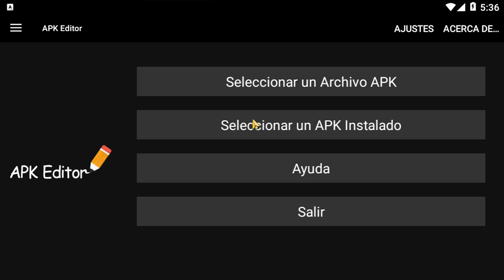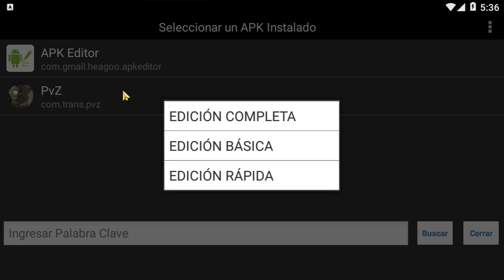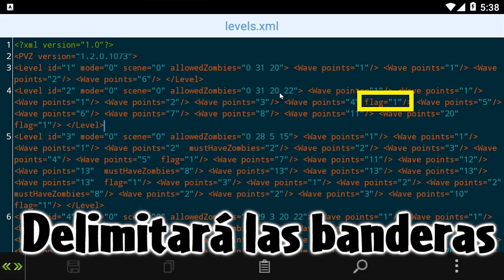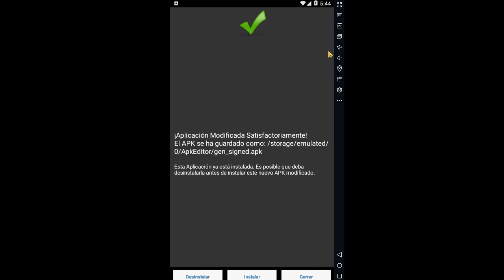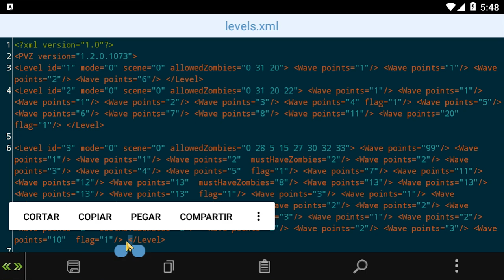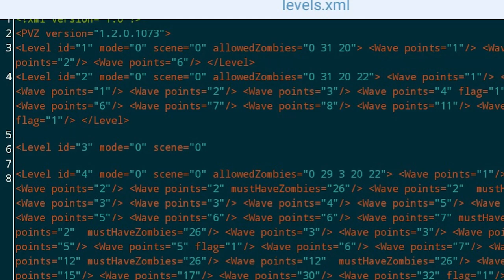Plants vs. Zombies MOD XBOX ANDROID | CREA TUS PROPIOS NIVELES DE AVENTURA👁️| FACIL (sin root)🚨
Esta explicación debí haberla echo ya hace mucho tiempo, de a poco voy a ir compartiéndoles mas trucos sobre el juego, mejor tarde que nunca, así que, si quieres modificar correctamente los niveles de la aventura te recomiendo que veas atentamente el video! Saludosss!!🎉

PD: de esta manera se creo la versión EXTENDIDA la versión NORMAL y la FACIL✨

⭐CODIGOS INDISPENSABLES⭐
- Level 1 = 1-1
- Wave points="1" (cantidad de Zombies por oleada)
- Flag "1" (cantidad de Banderas por Nivel, NO CAMBIES EL "1" )
- MustHaveZombies "33 33 33" (Indica la cantidad, Numero del Zombie y en que parte del Nivel aparecen dichos Zombies)
- AllowedZombies "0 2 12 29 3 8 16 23" (Zombies permitidos Max: 8 diferentes por Nivel)

0  Zombie
2  Zombie caracono
3  Saltador de pertiga
4  Zombie caracubo
5  Zombie lector
6  Zombie Portero
7  Zombie Deportista
8  Zombie Bailón
9
10
11 Zombie Buzo
12 Zombictor
13
14 Zombie Delfin
15 Zombie con cajita
16 Zombie Globo
17 Zombie Minero
18 Zombie saltarín
19
20 Zombie colgado
21 Zombie Escalador
22 Zombipulta
23 Zombistein
24
25
26 Zombie cubiletero
27 Pea Zombie
28 Papin Zombie
29 Chile Zombie
30 Gatling Pea Zombie
31 Apizona flor Zombie
32 Tall-Nut Zombie
33 Giga-Gargantuar

✅¡NUEVO BLOG!

00:00 Introducción
00:26 ¿Qué necesitamos?
00:51 Buscando el archivo "Levels"
01:25 Significado de los códigos
03:15 Añadiendo + Zombies
05:09 Añadir + Zombies en cada oleada + Banderas
06:23 Todos los códigos en 1 Nivel
09:00 ¿Hay algún limite para crear Niveles?
09:22 Los saludos
09:40 Videos anteriores